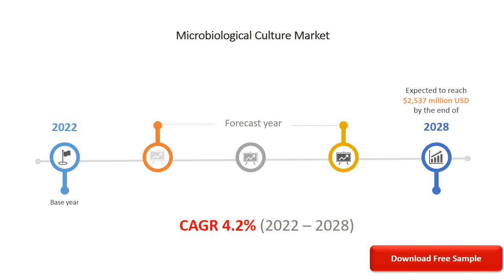Microbiological Culture Market research report 2022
►The global microbiologicalculture market was valued at USD 1,896 million in 2021 to USD 2,537 million by 2028, progressing at a CAGR of 4.2% from 2022 to 2028.
Title Contents:
►0:00 Microbiological Culture Market research report 2022
►0:05 Market Overview
►0:10 Reasons to Purchase Our Research Report
►0:15 About Aarkstore
►0:20 Microbiological Culture Market
►0:25 Microbiological Culture Market by region
►0:30 Thank You